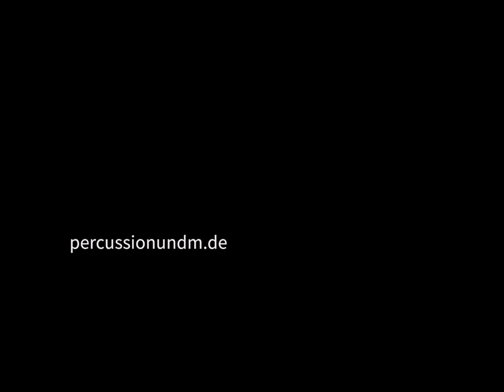UGUR Handpan bei percussion+m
Die Ugur Handpans haben einen sehr ausgewogenen Klang und die Töne sind top gestimmt. Sie sind aus Edelstahl und überraschen alle, die sie entdecken.  Sie sind sehr leicht anzuspielen, haben einen einzigartigen, warmen & weichen Klang mit sehr langem Sustain. Sie schwingen wesentlich länger nach als übliche Handpans und sind dadurch einfacher für Anfänger zu spielen, eignen sich aber genauso für Profi-Musiker. Immer häufiger finden sie auch in Meditationskursen und in der Klangtherapie Verwendung.
percussionundm.de